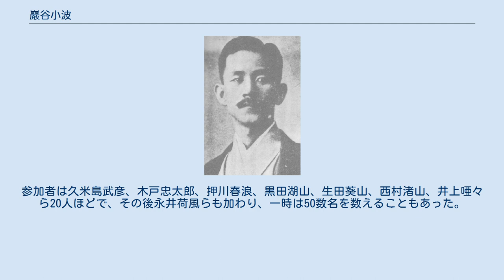巖谷小波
巖谷 小波（いわや さざなみ、1870年7月4日（明治3年6月6日） - 1933年（昭和8年）9月5日）は、明治から大正にかけての作家、児童文学者、口演童話家、俳人、ドイツ文学者、ジャーナリスト。
本名は季雄（すえお）。
別号に漣山人、楽天居、大江小波等がある。
日本初の創作童話『こがね丸』（博文館、1891年）を発表して近代児童文学史を拓いた日本児童文学の先駆者と評される。
 明治期に児童文芸作品を表す言葉として「お伽噺」を使用、自ら編集長を務めた「少年世界」「少女世界」「幼年世界」などの雑誌を通して日本中に児童文学を広めた。
 個人による日本初児童叢書である『日本昔噺』（24編）、『日本お伽噺』（24編）、『世界お伽噺』（100編）などのシリーズを刊行、日本はもちろん世界中の伝承説話のリテリングを体系的に行った。
 『桃太郎』『金太郎』『浦島太郎』などの民話や英雄譚の多くは小波の手によって再生され、幼い読者の手に届いた。
 俳人でもあった小波は自ら開拓したお伽噺の世界を俳画の世界に融合させ、「お伽俳画」という独創的な世界を創り上げた。
 東京府麴町平河町（現・千代田区）出身。
巖谷家は近江水口藩の藩医の家柄である。
父の巖谷一六は水口藩の徴士として新政府に出仕し、詔勅の起草や浄書、公文書の管理を行う書記官僚であるとともに、明治を代表する書家としても認められていた。
母の八重は一六の2番目の妻で、父にとって6番目、母には4番目の子が季雄である。
身ごもっていた母は、父一六に呼ばれ上京し東京で季雄を生んだが、小波の当初の本籍は滋賀県にあった。
母はその年の10月1日に肺炎で死んだ。
 父は官途で栄達しのち貴族院議員となり、季雄は裕福な家庭に育った。
10歳のとき、兄巖谷立太郎が留学先のドイツから『オットーのメルヘン集』というドイツ語の本を送ってきた。
ヨーロッパの昔話や童話を多数おさめたこの本を、立太郎は医師になるために必要なドイツ語の勉強のために送ったようだが、季雄はむしろ文学に目覚めることとなった 平河小学校（現麹町小学校）卒業後、獨逸学協会学校（現：獨協中学校・高等学校）へ入学するが、医者への道を歩ませられることを嫌い、周囲の反対の中で文学を志して進学を放棄、1887年（明治20年）文学結社の硯友社に入る。
尾崎紅葉らと交わって、機関誌「我楽多文庫」に『五月鯉』などの小説を発表したが、少年少女のセンチメンタルな恋愛を描く作品が多かった。
 1891年（明治24年）、博文館の「少年文学叢書」第1編として出版した児童文学の処女作『こがね丸』が、近代日本児童文学史を開く作品となり、以後博文館と組んで児童文学に専心し、種々の児童向けの雑誌や叢書を刊行した。
転進前の小説の多くは清純な魅力とともに感傷的な一面もあり、小説としては未熟ともいえた。
その点でこの転進は文学的にも大きな成功だった。
 作品の多くは彼自身が編集する博文館発行の雑誌「少年世界」に掲載された。
以後同社の「幼年世界」、「少女世界」、「幼年画報」などの主筆となって作品を執筆、さらに「日本昔噺」（1894～1896年）、「日本お伽噺」（1896～1898年）、「世界お伽噺」（1899～1908年）など、大部のシリーズを刊行した。
今日有名な『桃太郎』や『花咲爺』などの民話や英雄譚の多くは彼の手によって再生され、幼い読者の手に届いたもので、日本近代児童文学の開拓者というにふさわしい業績といえる。
その作品は膨大な数に上ったが、1928年から1930年にかけてその代表的なものが『小波お伽全集』（千里閣版・全12巻）にまとめられた。
 内外の昔話や名作をお伽噺として平易に書き改める仕事のほか、童話の執筆、口演や戯曲化も試み、全国を行脚してその普及に努めた近代児童文学のみならず児童文化の生みの親である。
自伝『我が五十年』（1920年）、息子で文芸評論家の巖谷大四による『波の跫音（あしおと）― 巖谷小波伝』（1974年）がある。
 1911年に作った文部省唱歌『ふじの山』の作詞者としても知られる他、『一寸法師』も小波の作詞である。
また滋賀県甲賀市立水口小学校、大津市立堅田小学校、大津市立平野小学校、虎姫高等学校、東京都大島町立元町小学校（現在名つばき小学校）校歌、久喜小学校校歌など、...